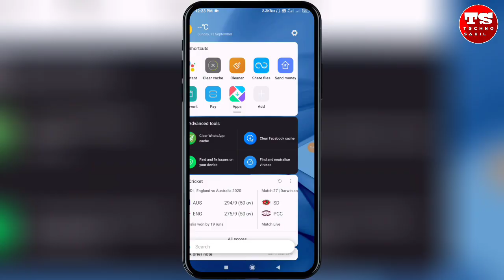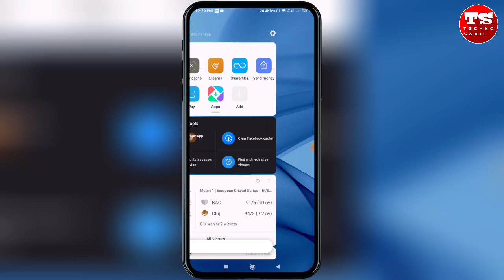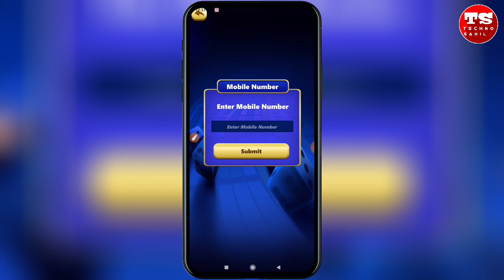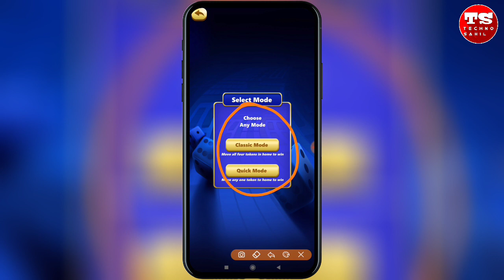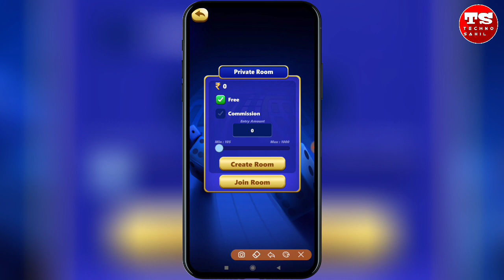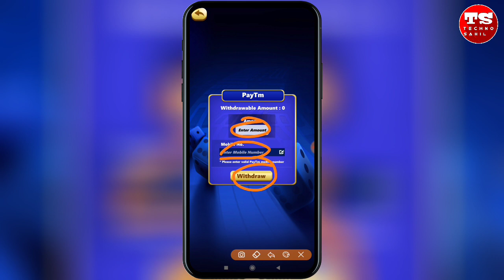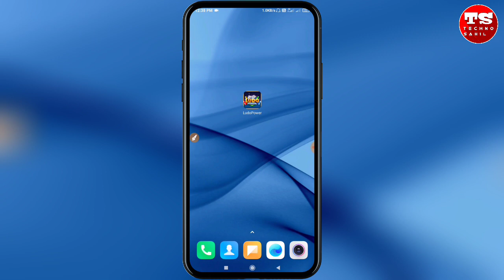Ludo Se Paise Kaise Kamaye 2020 || Ludo Khelo Paytm Cash Kamao || Game Khelkar Paise Kaise Kamaye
Hello, Friends, I am Sahil Ansari Owner of  "Techno Sahil"  Youtube Channel Today I Will Explain About - Ludo Se Paise Kaise Kamaye 2020 || Ludo Khelo Paytm Cash Kamao || Game Khelkar Paise Kaise Kamaye || Techno Sahil